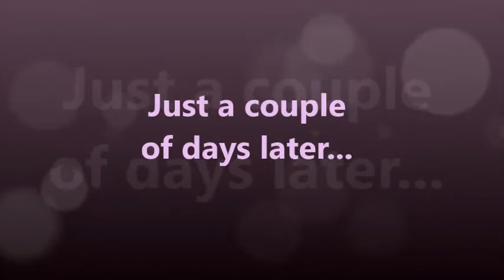Olivia... Stevie's SISTER!!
While trapping back at the same location where Stevie is from (the once feral and blinded kitten), I caught this girl who has a very bad eye infection.  She's coming along, nicely, in her recovery and socialization - but I'm not sure her eye will be 100%.  I doubt this will affect her vision but she'll probably have some scarring or cloudiness.  We're not too concerned... we know it'll only add to her charm and uniqueness!

You can see many more of our rescues by visiting us on Facebook at "Save The Leadwell Kitties".

And PLEASE Spay and Neuter your pet!  Thanks.